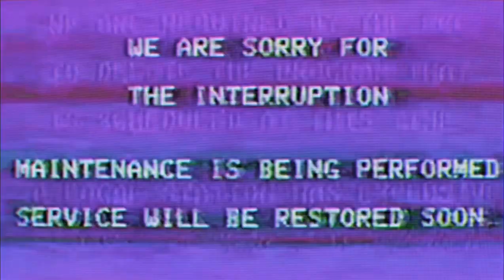⚠️FLASH WARNING⚠️[MV] Ryo Mizunami - Aniki (2020)